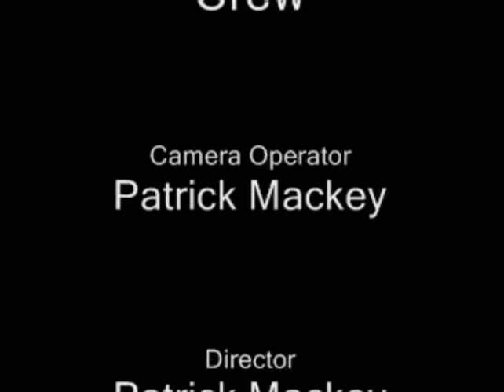The ORIGINAL Spanish Movie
Starring Russell, Conor & Ethan.
-Bad Hygiene
-Good Hygiene
-Chainsaw Chase